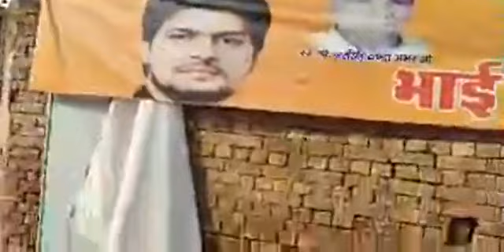किसान नेताओं ने सुनाई बीजेपी विधायक लीला राम को खरी खरी लाइव